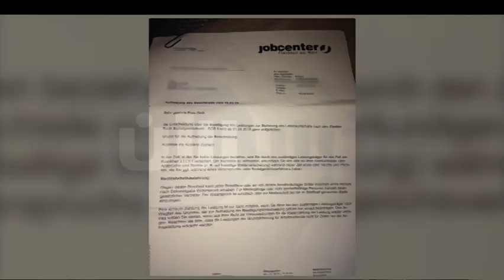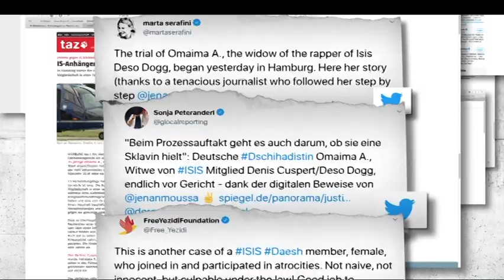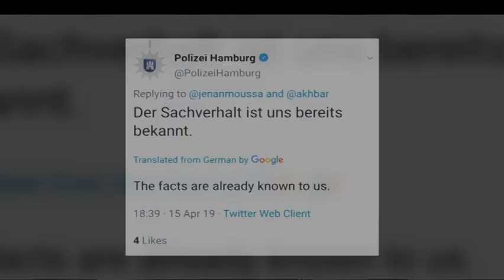ما هي آخر المعطيات بشأن أخطر ألمانية انضمت الى داعش؟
محاكمة أميمة_عبدي...تابع

ما هي آخر المعطيات بشأن أخطر ألمانية انضمت الى داعش؟ ما هو مصير أميمة عبدي التي كشفت مراسلة أخبار_الآن جنان_موسى تفاصيل انتقالها الى المانيا بعد سنوات قضتها مع داعش؟
ماذا تقول جنان موسى عن آخر التطورات؟ و ما هي أهمية هذه القصة والتقرير الذي بثته قناة الآن؟

محاكمة أميمة عبدي... تابع يعرض الإثنين السابعة والنصف مساء بتوقيت الإمارات